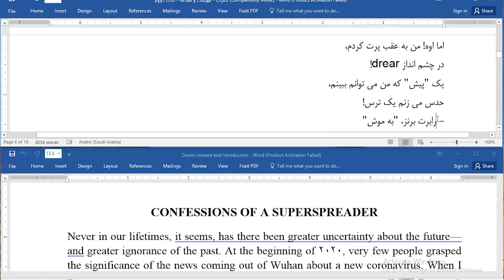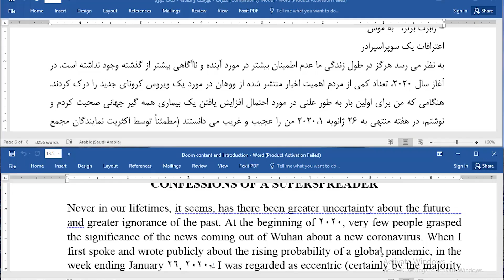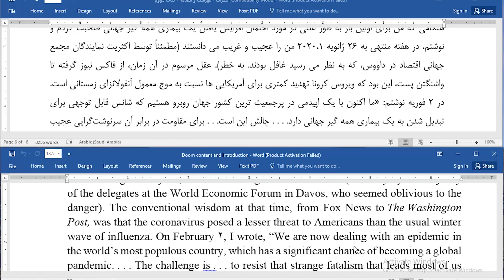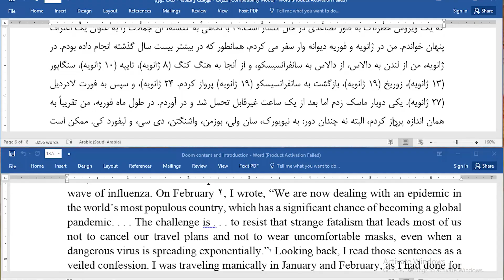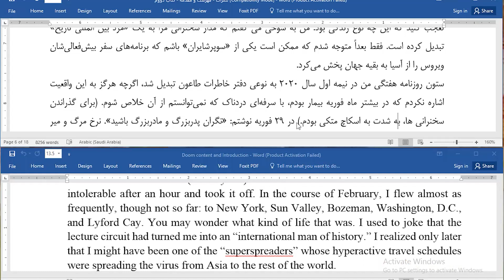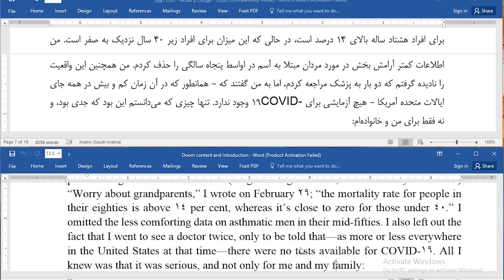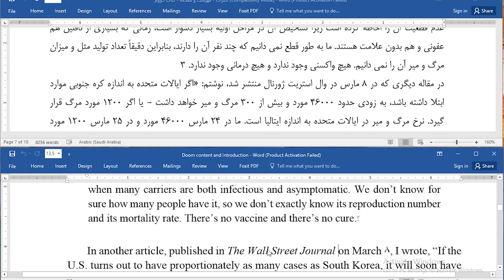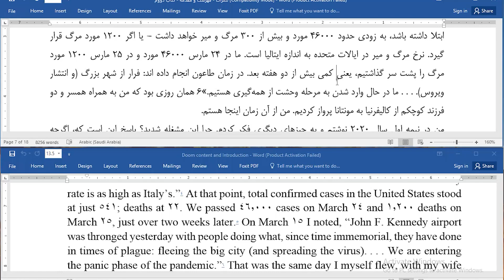مطالعه قسمت معرفی کتاب دووم، مشمومت، نیل فرگوسن - بخش پنجم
کرسی آزاداندیشی معیشت
جلسه صد و هفتاد و هشت
1402/11/28
طرح ریزی استراتژیک در معیشت
الگوی معیشت ربا
تاریخ فاجعه و مشومت
- بررسی فصول کتاب دووم نوشته نیل فرگوسن